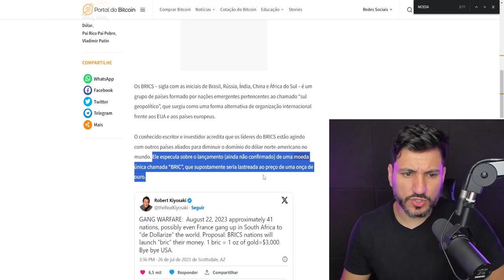A NOVA ERA MUNDIAL